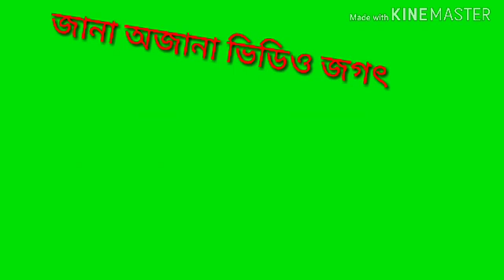Most funny video of youtube of student🇧🇩😎😘😁 part 6.